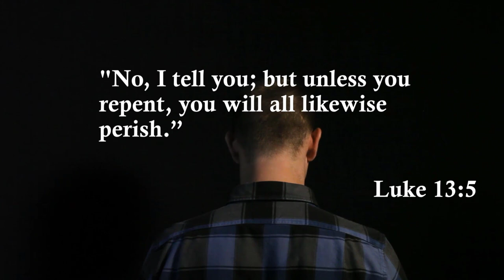The Last Day of Your Life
Elder Laine Wilder asks, "Beloved, what if this were the last day of your life? Are you ready to stand before God and face His judgment?" If you don't have a ready answer, listen to this week's Insights From An Elder for his words of wisdom.